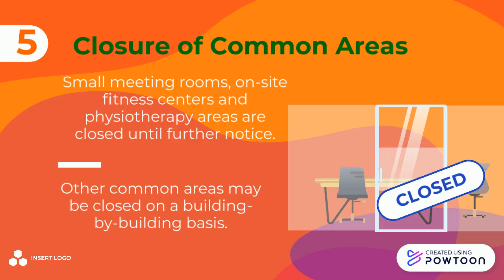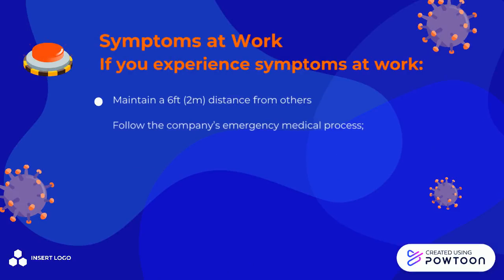Back-to-Work Safety Guide